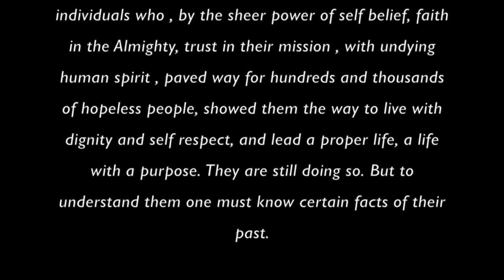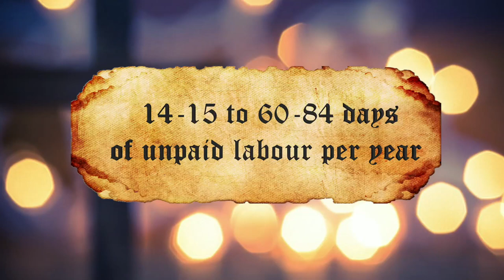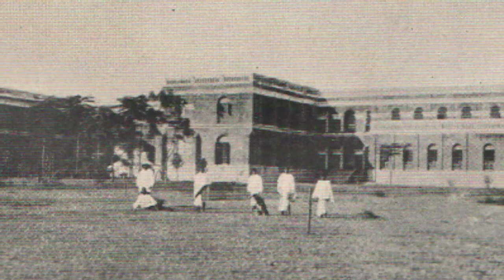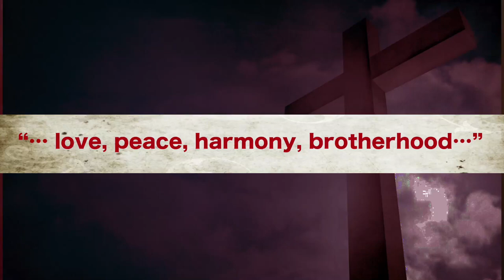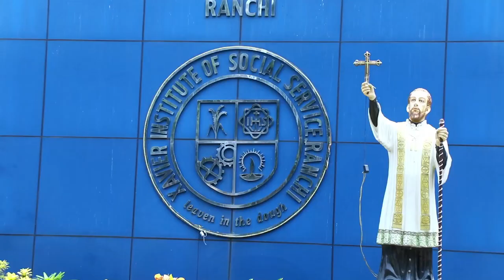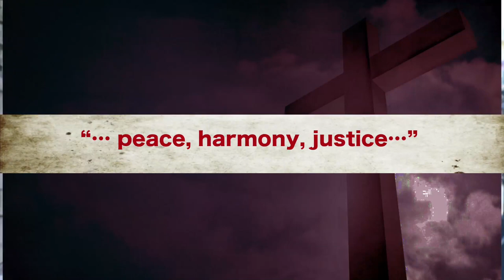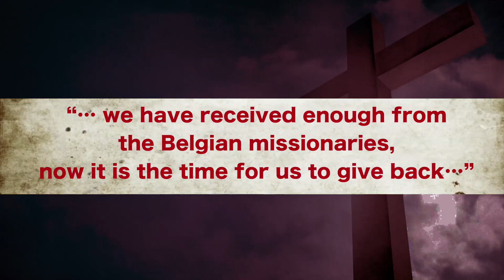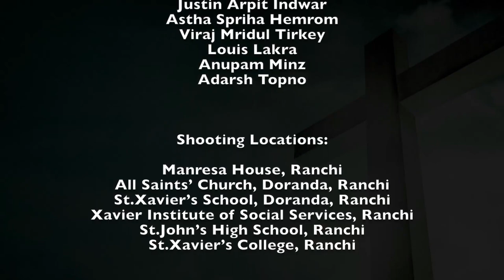Birth of Catholicism | Documentary Film | HD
Directed by : Soumitra Choudhary
Pre & Post Production : Beeps Studio, Ranchi